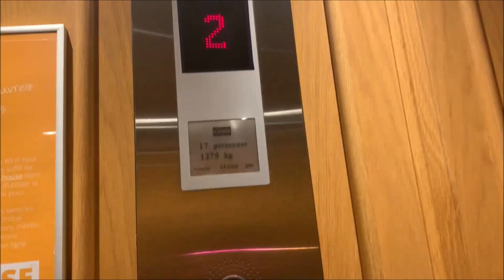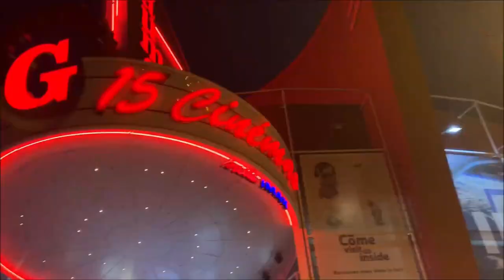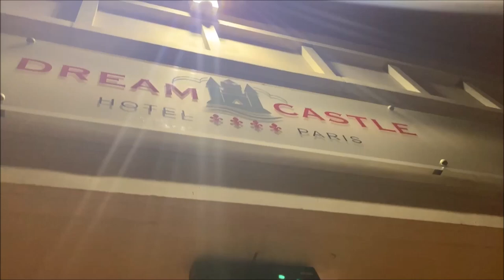Week-end à l'hôtel Vienna House Dream Castle près de Disneyland 🌟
Bienvenue sur notre chaîne : Titi et Cicy !
Aujourd'hui on a décidé de partager avec vous notre week-end au Vienna House Dream Castle à Magny Le Hongre près de Disneyland Paris...

Bonne vidéo ;-)

N'hésitez pas à nous dire si vous voulez plus de vidéos de ce genre.

On vous embrasse fort 💋.

★ Titi et Cicy ★

♡ T W I T T E R ♡ 📸 M O N M A T É R I E L 📸
Anneau Selfie téléphone
Ring Light
Kit complet Soft Box